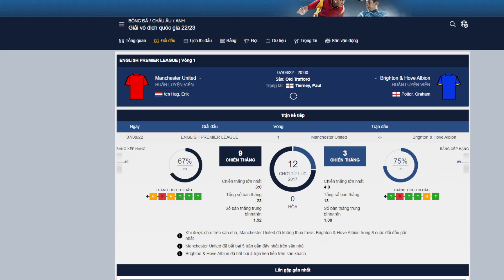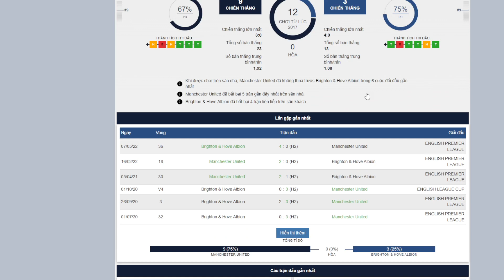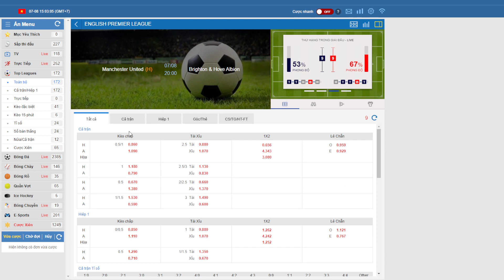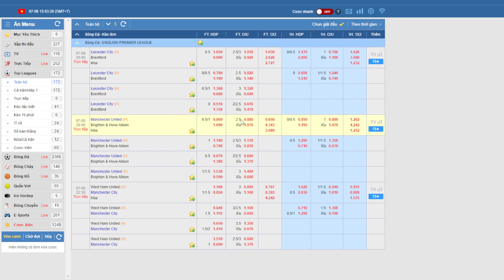Nhận định MU vs Brighton ngày 07/8 | Soi kèo MU vs Brighton | Soi kèo ngoại hạng anh hôm nay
-Có nhóm bóng đẩy kèo 24h/7
-Tỉ lệ win cao
-Kb Zalo : 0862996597  (Tên: hoang quyen)

*Kênh nhận định - dự đoán bóng đá của mình. Với những kiến thức cũng như kinh nghiệm về môn thể thao vua,mình mong muốn sẽ giúp được các bạn vào bờ.
Hãy làm một nhà đầu tư thông mình đem lợi nhuận về từ niềm đam mê của chính mình đừng làm một người chơi theo hệ may mắn nhé ae.
Chúc anh em luôn rực rỡ cùng với Xem Bóng Đá Là Có $.

-AE QUA KÊNH MỚI MÌNH THEO DÕI NHÉ. CẢM ƠN MỌI NGƯỜI.
 Soi kèo bóng đá tỉ lệ thắng cao, đẩy kèo liên tục 24/7

Sau giai đoạn khởi đầu đầy thăng hoa tại chuyến du đấu tiền mùa giải, sự hưng phấn của Manchester United đã bị chững lại bởi trận thua trước Atletico Madrid và bị Rayo Vallecano cầm hòa.

Hiện tại, Ronaldo đã trở lại hội quân cùng những người đồng đội. Tuy nhiên, tương lai của anh tại Old Trafford vẫn là một dấu hỏi lớn. Sau khi bị rút ra nghỉ ở trận đấu với Rayo, CR7 đã bỏ về thay vì ngồi xem đồng đội thi đấu. Chính điều này đã khiến HLV Ten Hag phải lên tiếng chỉ trích.

Mối quan hệ của Ronaldo và nhà cầm quân người Hà Lan đã rạn nứt. Vì vậy, nhiều khả năng siêu sao người Bồ Đào Nha sẽ không góp mặt trong trận ra quân.

Trong khi đó, Anthony Martial cũng bỏ ngỏ khả năng thi đấu vì chấn thương. Điều này buộc HLV Ten Hag phải đau đầu để tìm ra các phương án giải quyết các lỗ hổng trên hàng công.

Brighton là cái tên luôn tạo ra nhiều khó khăn cho Manchester United. Ở trận đấu gần nhất, họ thậm chí còn đả bại Quỷ Đỏ tới 4-0. Chính vì vậy, đội bóng này tràn đầy tự tin để hành quân đến Old Trafford trong vòng đấu mở màn của mùa giải mới.

Mùa Hè vừa qua, Brighton đã trải qua 5 trận giao hữu với thành tịch 3 chiến thắng, 1 trận hòa và chỉ phải nhận vỏn vẹn 1 thất bại. Đây là một kết quả không tệ, và giúp Chim mòng biển có bước chạy đà ấn tượng trước thềm mùa giải 2022/23.

Tình hình lực lượng Manchester United vs Brighton:
Manchester United: Varane chấn thương, McTominay, Ronaldo, Martial bỏ ngỏ khả năng ra sân vì những lý do khác nhau

Brighton: Jakub Moder vắng mặt vì chấn thương

Đội hình dự kiến Manchester United vs Brighton:

Manchester United: De Gea; Dalot, Maguire, L Martinez, Malacia; Fred, McTominay; Sancho, Fernandes, Elanga; Rashford

Brighton: Sanchez; Veltman, Dunk, Webster; Lamptey, Mwepu, Gross, March; MacAllister, Welbeck, Trossard

Dự đoán tỷ số Manchester United vs Brighton: 3 - 1